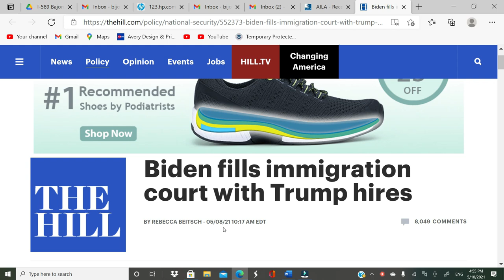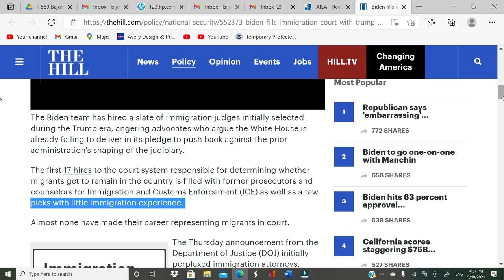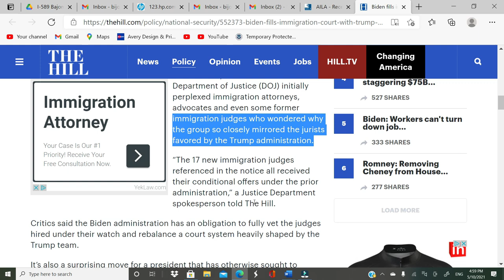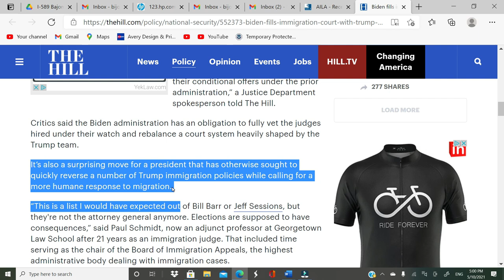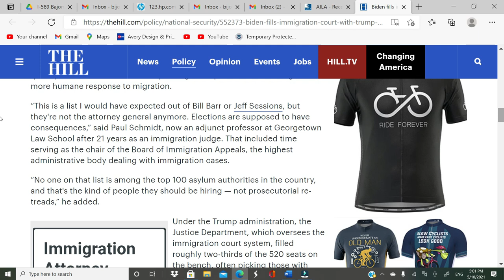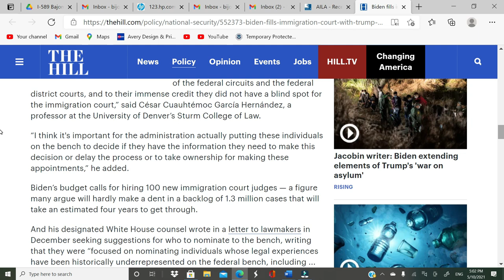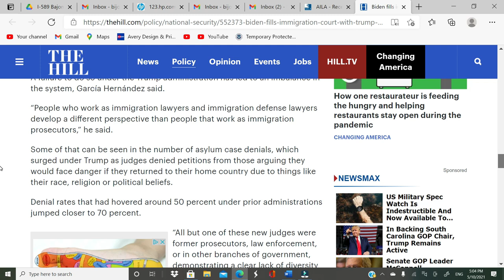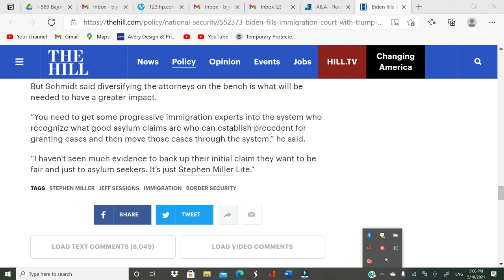IMMIGRATION NEWS-Biden fills immigration court with Trump hires! Is this a Good Move?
For consultation, please contact our office